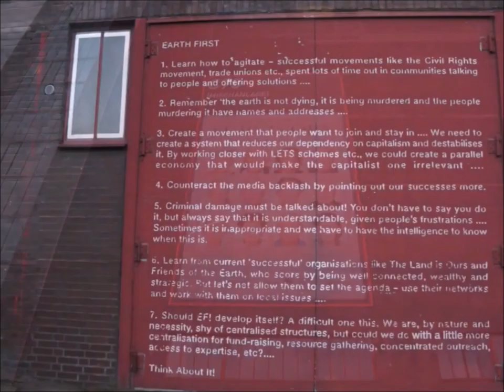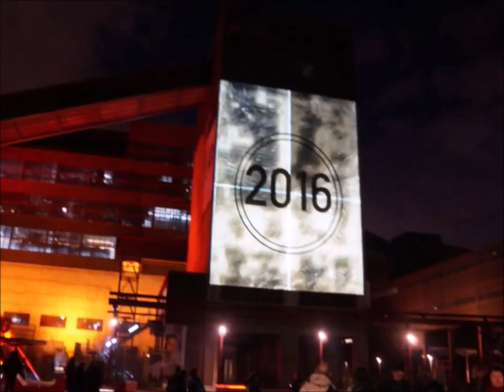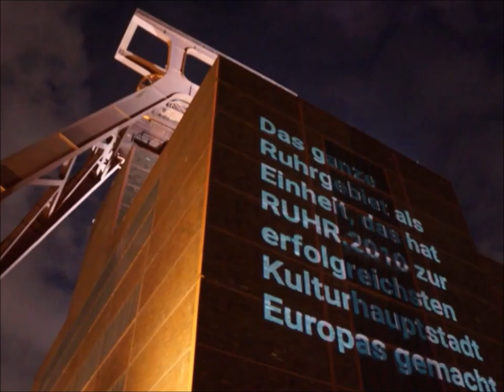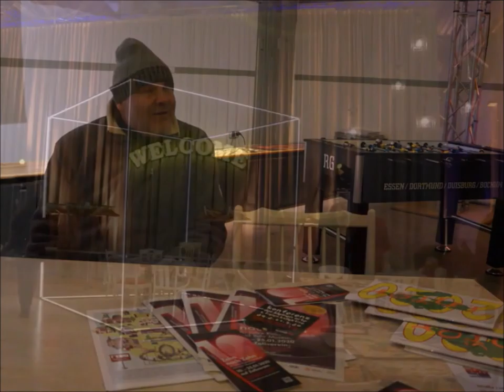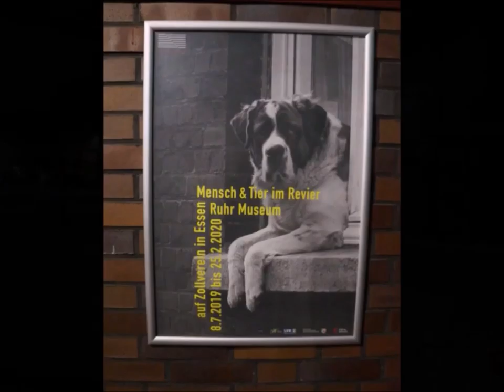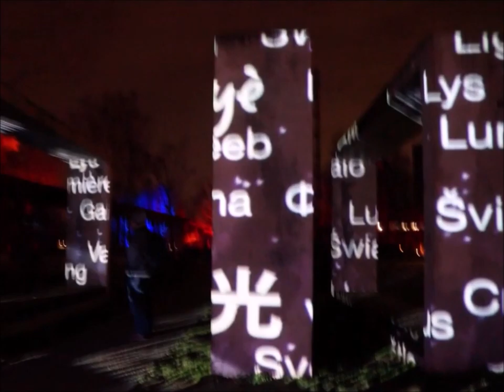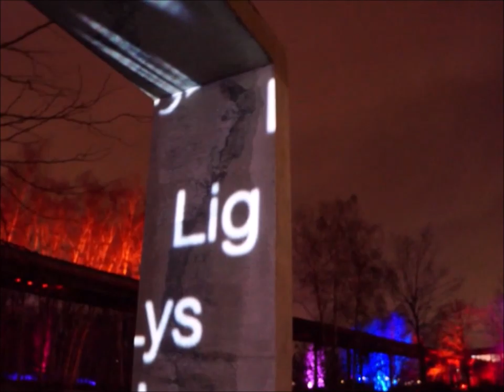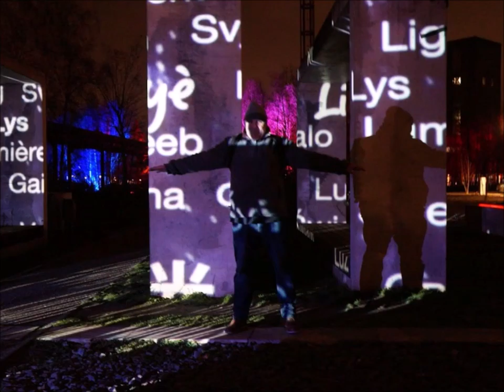Die 2 WELTKULTURERBEN auf ZOLLVEREIN - Auf der Suche nach der schwarzen Lore